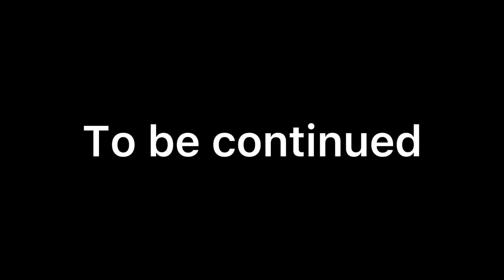My friend and I play Minecraft manhunt